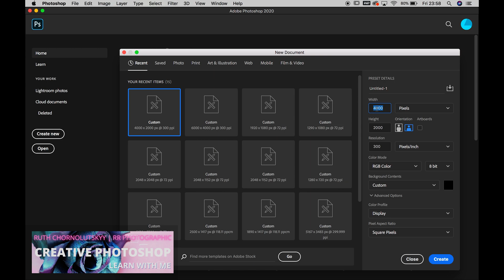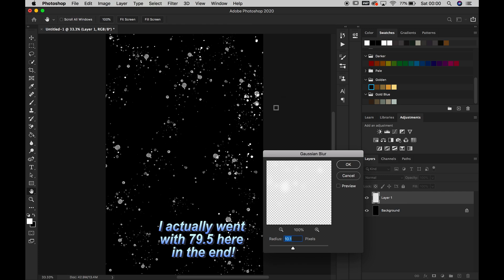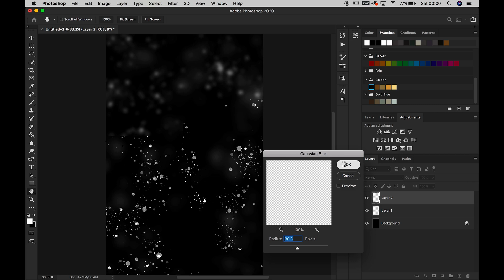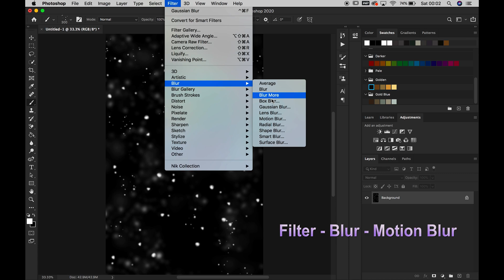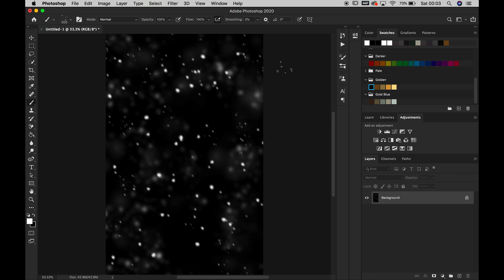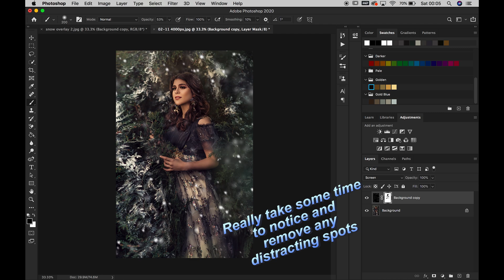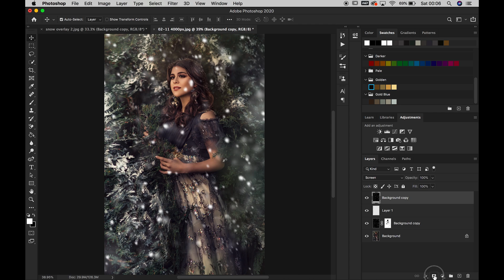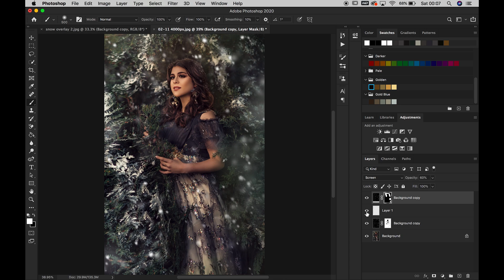How to make a Snow Overlay in Photoshop, easy Photoshop Tutorial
In this video, I'll show you how to make your own snow overlay in Photoshop.

You may have seen that I recently did a fake snow shoot in my garden during lockdown asa quarantine photoshoot with my lodger Jeni. If you haven't seen that yet, here is the link to that video

Whilst the snow spray created a nice effect, I thought I would add more emphasis to the effect in one of the photos by adding a Photoshop snow overlay too.

Here we'll create an overlay using the Photoshop Spatter Brushes, some gaussian blur and motion blur and screen blending mode.

Do let me know if you find this helpful and if you like this tutorial, please do share it!

Excuse my voice in this tutorial...I had a cough/cold!